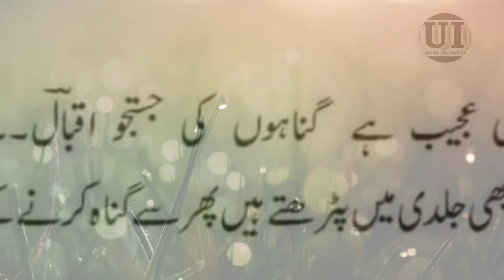Allama Iqbal poetry । Allama Iqbal best shairy in urdu । Poetry of Iqbal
Assalamu Alaikum.

Khush Amdeeed Our channel
.umda information.

Duniya ka pehla murder kisne kiya

Islamic baatein janne ke liye jude Rahe Hamare sath .

allama iqbal poetry status allama iqbal status

urdu status

whatsapp status

urdu shayari

urdu poetry

sad poetry sad status

allama iqbal naat
allama nasir madni
allama hassan raza
naqshbandi

Jza kallah
Shukriya